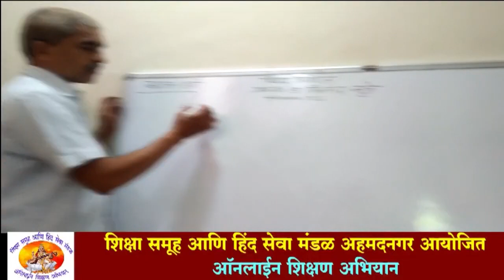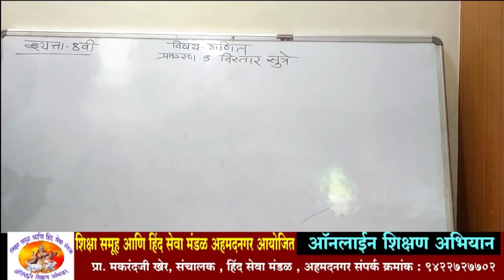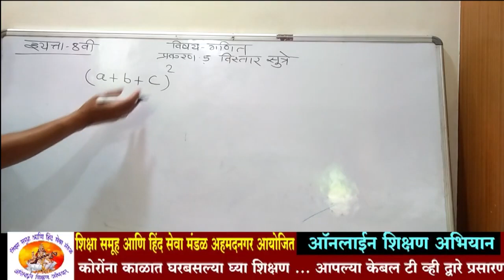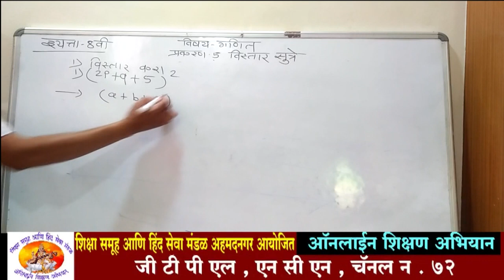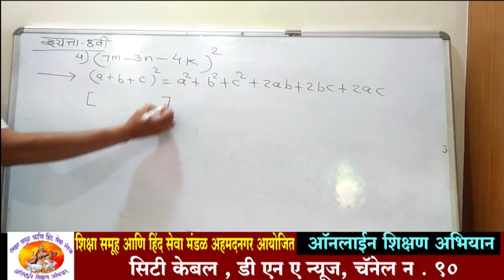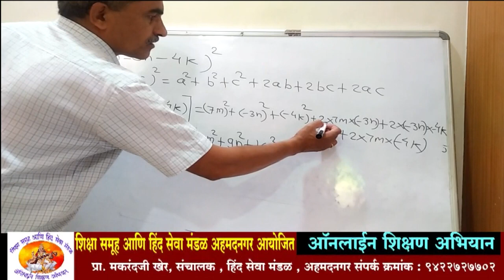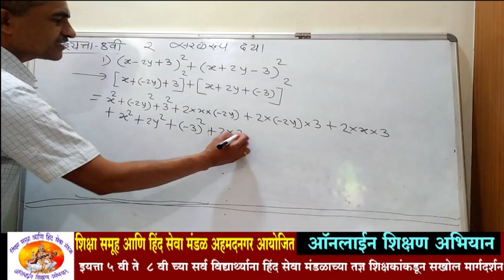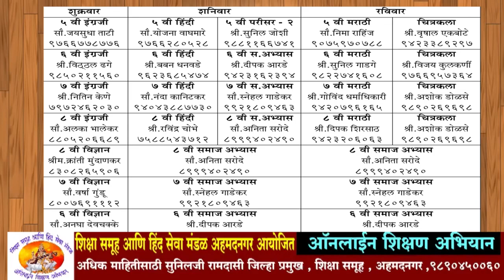वर्ग 8 वी ! विषय- गणित !| श्री. सुखदेव नगरे